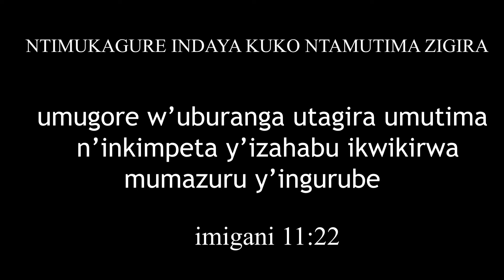MOTARI S06EP13FINAL: Akinyuma🔥🔥🤣Kugura indaya mu MIGINA cacana na damour mumigina😳😳😳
CACANATV ni chanel inyuraho (MATATA HIGHSCHOOL NA MOTARI SERIES) Ni film Z'uruhererekane nziza cyane iryoshye, best rwandan movies, zigezweho 2023 watubonera kurizi number 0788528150 // 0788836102